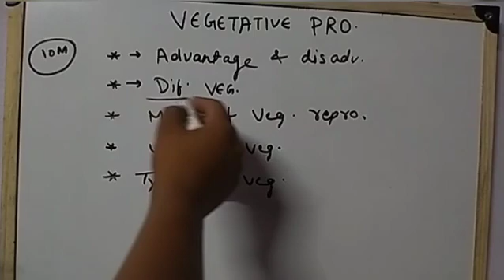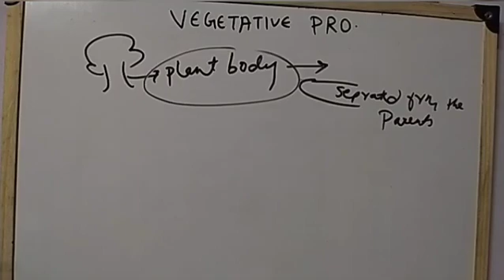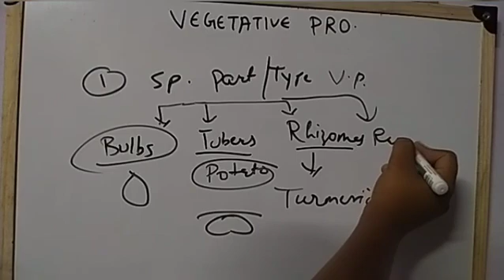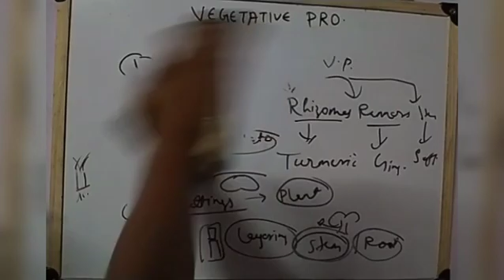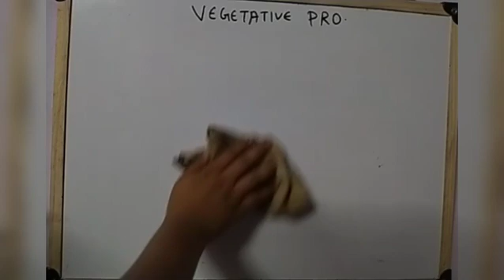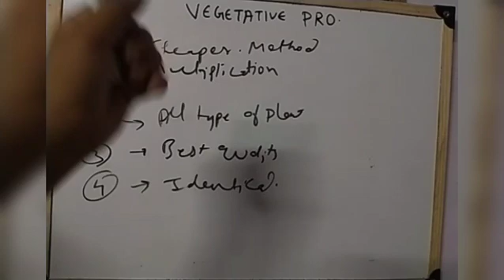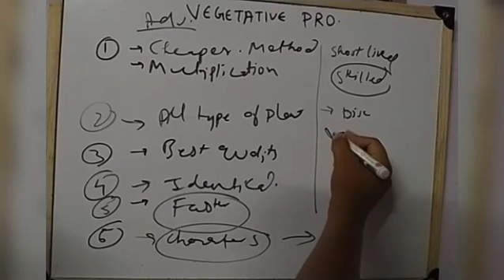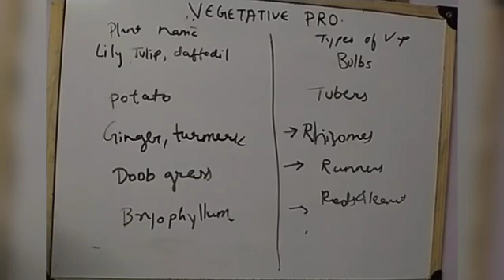vegetative propagation | botany topic | naim | reproduction type